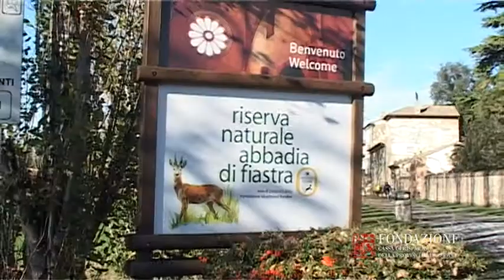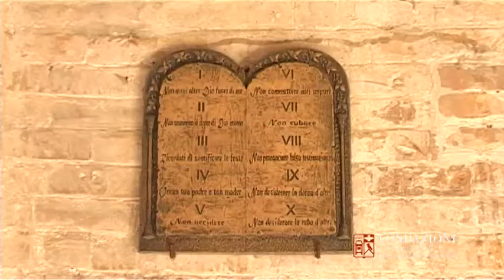Abbazia di Santa Maria di Chiaravalle di Fiastra